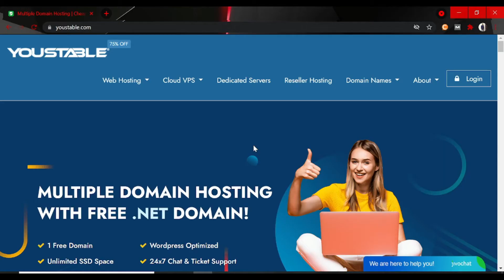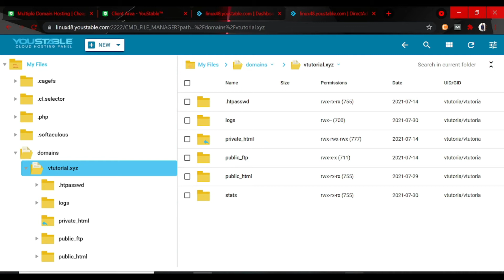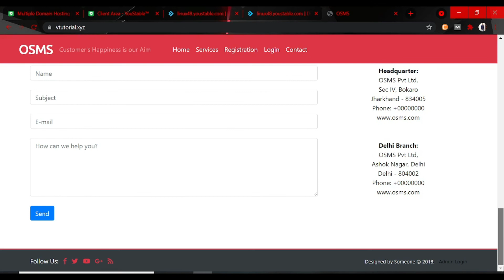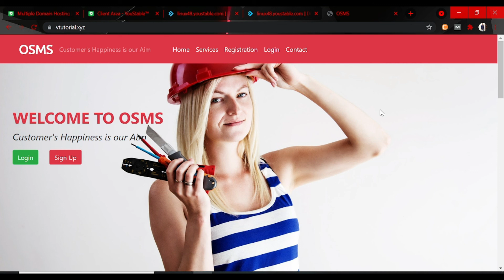How to Upload files on File Manager ? | YouStable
How to Upload files on your Domain ? | YouStable

In this video, you will get to know that How can you upload files from control panel on your Domain and host any website.

99.95% Uptime- The availability of your website is our top priority. We stand by that fact with our uptime guarantee!
30 Days Refund- If unsatisfied, you can cancel your hosting within 30 days for a complete refund.
Speed- We partnered with LiteSpeed and Cloudflare to offer industry-leading reliability and speed.